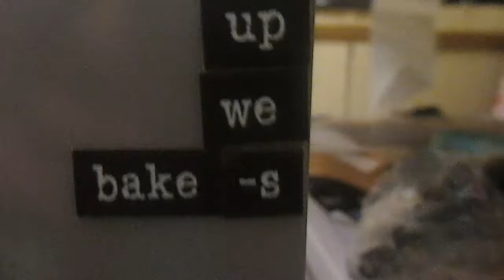That's What It's Supposed Look Like (Day 516 5-30-2013)